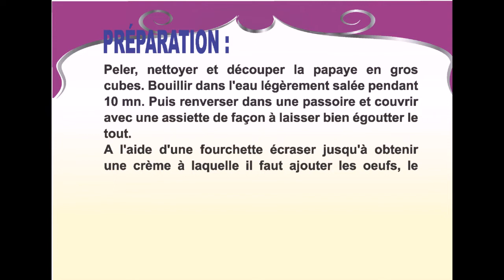Flan de Papaye